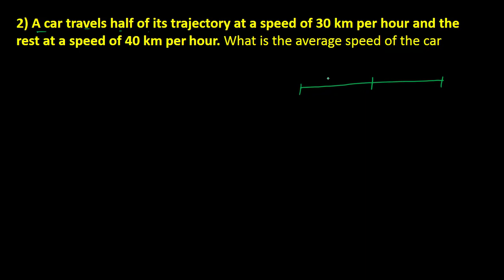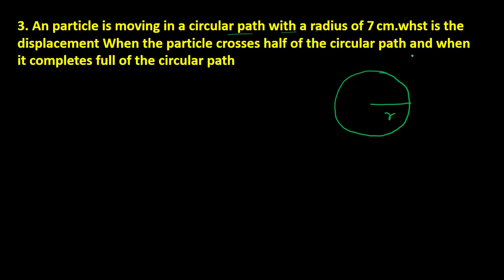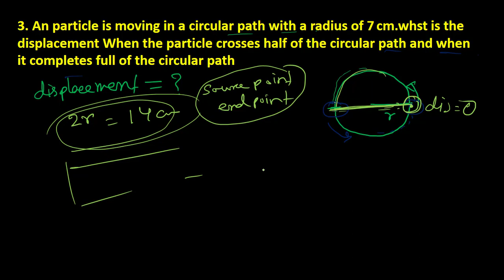CLASS 11| DISPLACEMENT AND SPEED PROBLEMS| SPONTANEOUS PHYSICS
HI IN MY YOUTUBE CHANNEL | SPONTANEOUS PHYSICS| I WILL TRY TO MAKE YOU UNDERSTAND PHYSICS IN SIMPLE LANGUAGE| THIS VIDEO IS ABOUT|CLASS 11 PHYSICS| DISPLACEMENT AND  SPEED PROBLEMS|
WE WILL DO MORE PROBLEMS NEXT